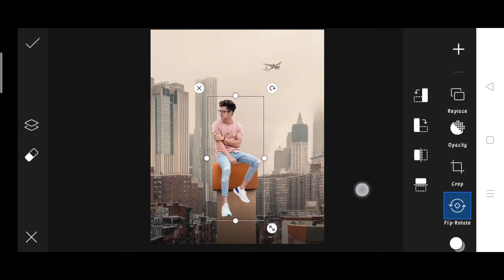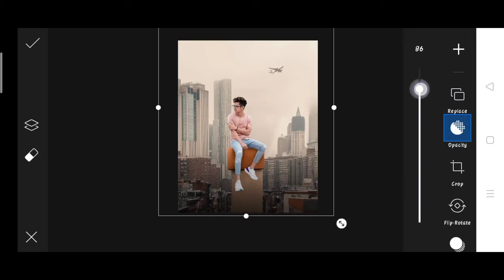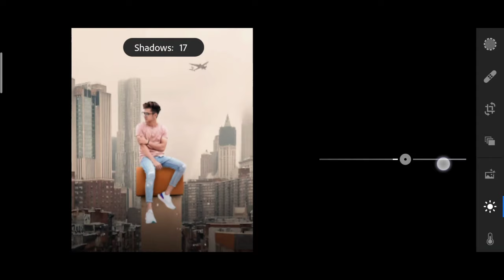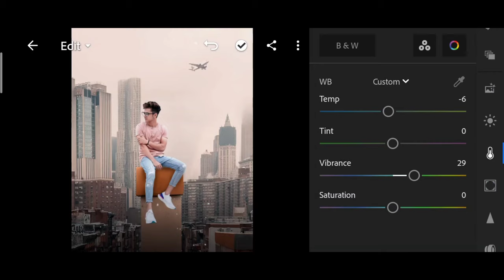Jigarvandarvala new photo editing | jigarvandarvala building photo editing | picsart photo editing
1. Photo editing
2. Picsart photo editing
3. Snapseed photo editing
4. Lightroom photo editing
5. Autodesk SketchBook photo editing
6. Photoshop photo editing
7. Photoshop tutorial
8. PicsArt tutorial
9. Photoshoot vlogs
10. Viral photo editing
11. Instagram viral photo editing
12. Glowing message photo editing
13. Glowing heart photo editing
14. Glowing photo editing in PicsArt
15. PicsArt photo editing 2021
16. Cb photo editing
17. Cb photo editing in PicsArt
18. Vijay Mahar new photo
19. Himmat Singh new photo editing
20. Taukeer editz new photo editing
21. NSB PICTURES New photo editing
22. Dm design new photo editing
23. Pranav PG new photo editing
24. Artist aj new photo editing
25. Bollywood actress photo editing